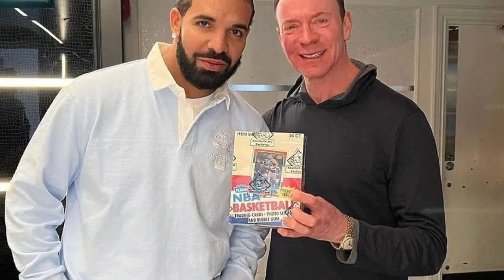OMG😇Exciting Shocking video Fans Reactions To Chantel & Drake Dating Rumors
Chantel Everett dating popular rapper Drake have recently surfaced online, and fans have mixed reactions to it. The 31-year-old reality star is known for her appearance on the spin-off show The Family Chantel, with her now-estranged husband Pedro Jimeno and the rest of the Everett family
The newest celebrity rumors may be found on the channel 90 Gossip 24. We try our best to deliver the most recent rumors to our readers.